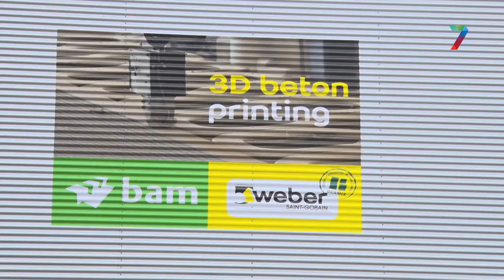Dukenburgers view ,new 3D bridge, in Eindhoven the Netherlands...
Residents of Dukenburg boarded the bus on Friday morning to watch the printing process of the 3D bridge that will be installed in Nijmegen this summer. Rijkswaterstaat innovates and wants to gain experience about the possibilities that 3D printing of concrete offers for sustainable projects. Designer Michiel van der Kley, designer of the nearly 29 meter long bridge, was also present.